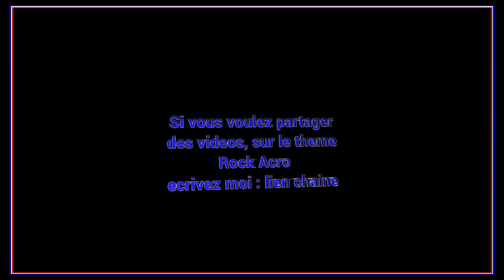1988 Jam Session Finale Championnat de France Cat A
Démonstration des finalistes du Championnat de France de rock acrobatique 1988 organisé par le JF DANSE de Dekhil à Villeurbanne avec la participation de Diego et Marzia multi Champion du Monde de rock acro